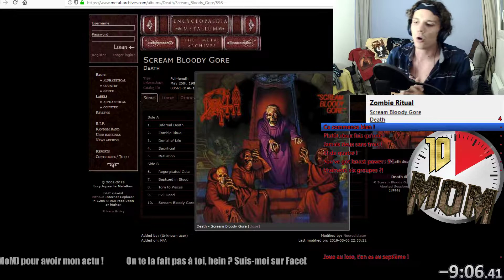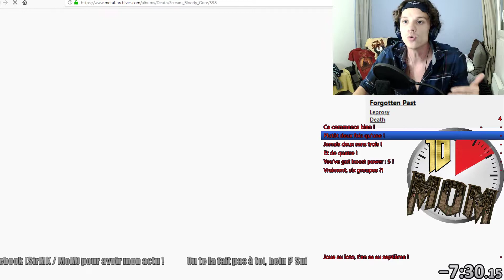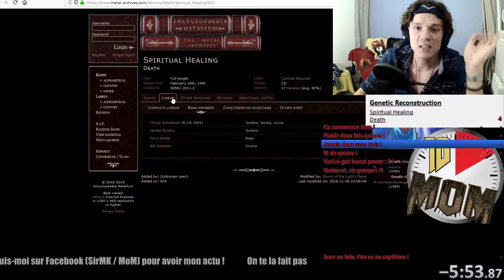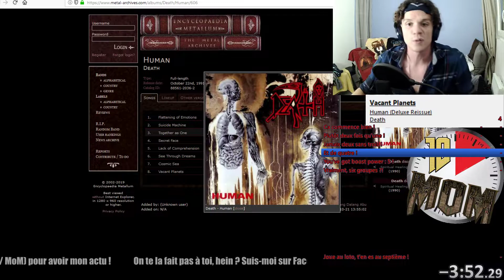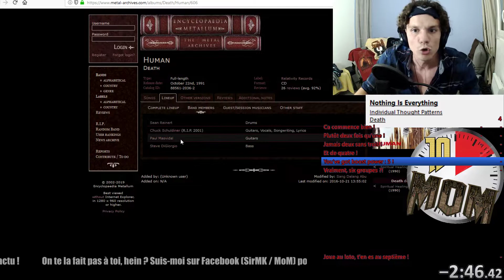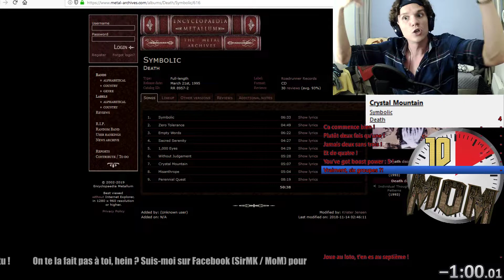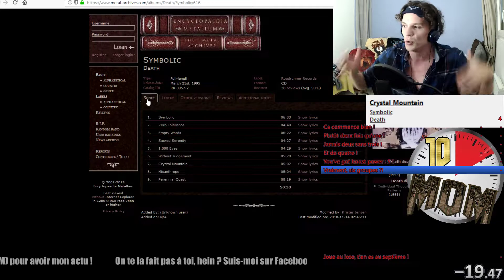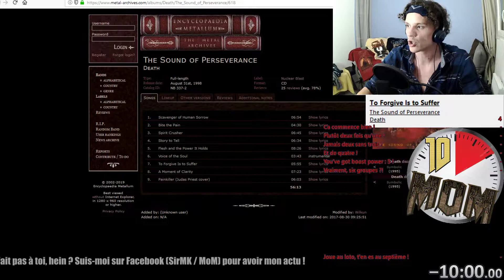Ceci n'est pas du DEATH [10MoMChallenge n°3]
10 minutes, un MAX de zic : RENE VITE, OOOOOOOOOOOOOOOOOOOOOOOH !

Ah et à 12:04, Boby Koelble sera en guest sur un son du prochain DEATHBRINGER !